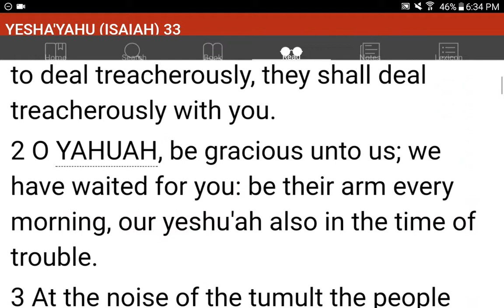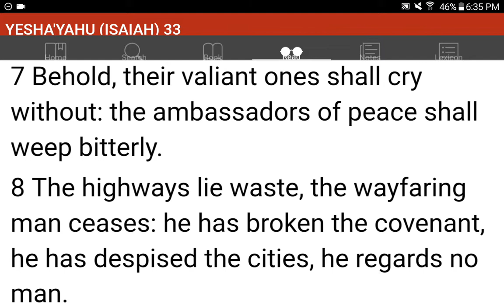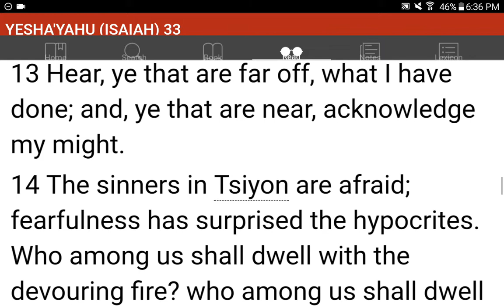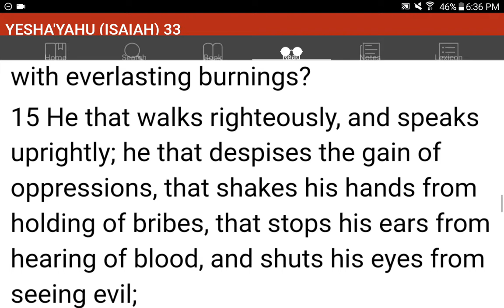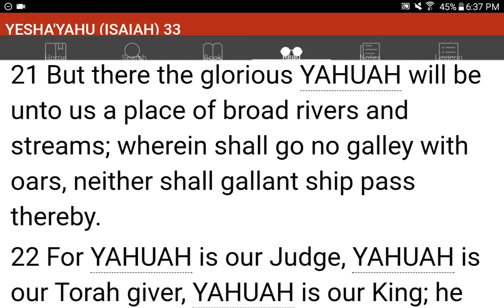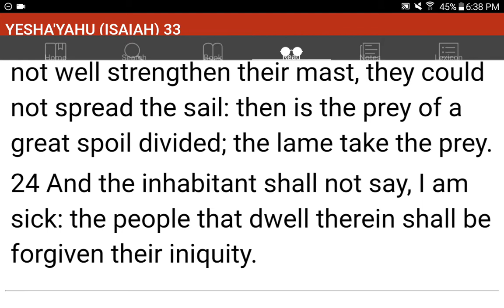💜h?™ "What's the MOST HELPFUL & SIMPLEST WAY that WORKS?"™ GIVE 1P/Month NOW! GCash